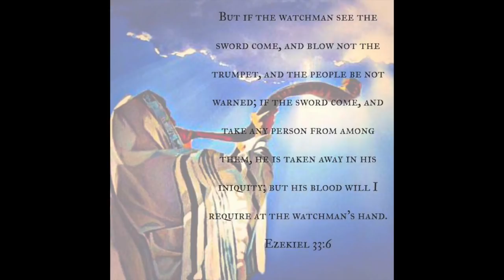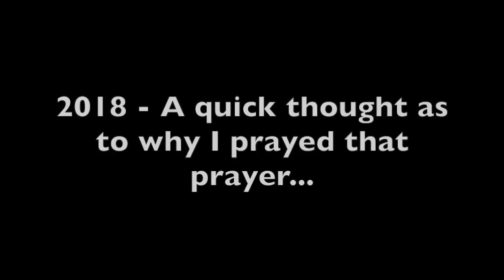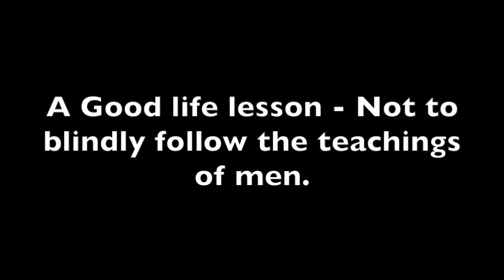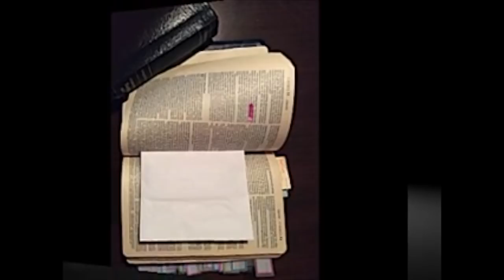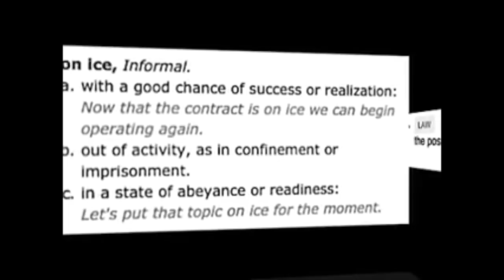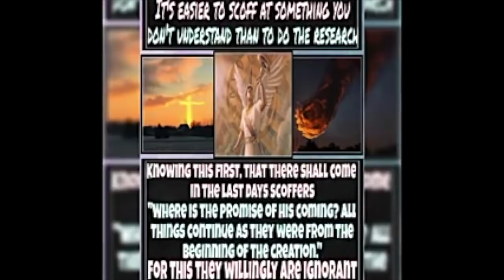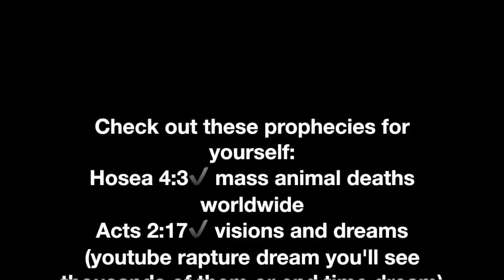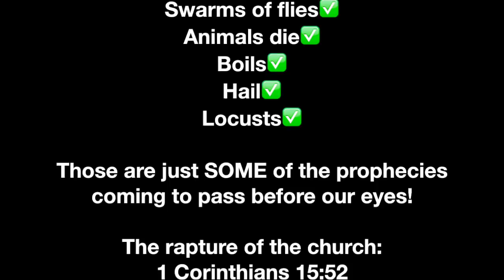Why I Started Rapture Watchers - Revisited - 2 Dreams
I've decided to revisit the dreams that lead me to start Rapture Watchers over 2 years ago. The first dream was a direct, immediate answer to a prayer. God woke us up in a powerful way!
Since then God has continued to show us in various ways we're on the right path.
Hallelujah! Our God is an AWESOME GOD!

And it shall come to pass in the last days, saith God, I will pour out of my Spirit upon all flesh: and your sons and your daughters shall prophesy, and your young men shall see visions, and your old men shall dream dreams: Acts 2:17

THE GOSPEL:
1 Corinthians 15: 1-4 Moreover, brethren, I declare unto you the gospel which I preached unto you, which also ye have received, and wherein ye stand; By which also ye are saved, if ye keep in memory what I preached unto you, unless ye have believed in vain. For I delivered unto you first of all that which I also received, how that Christ died for our sins according to the scriptures; And that he was buried, and that he rose again the third day according to the scriptures:

2 amazing dreams that I had NO PRECONCEIVED notion about that lead me to start rapture watchers facebook page.
SoulsAreMoreValuableThanGold getting the message out there is SO important!
Keep spreading the good word.